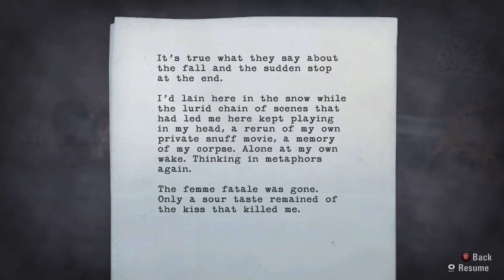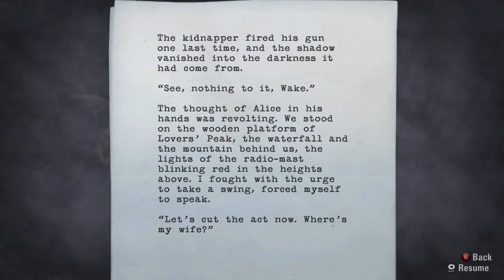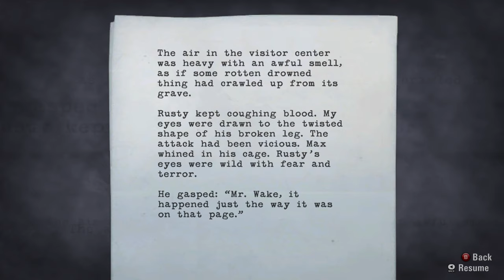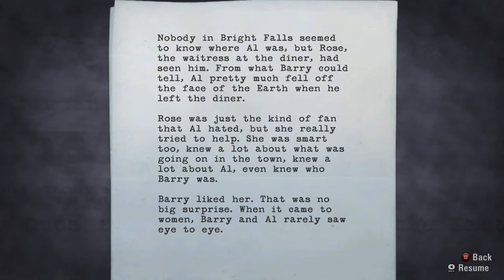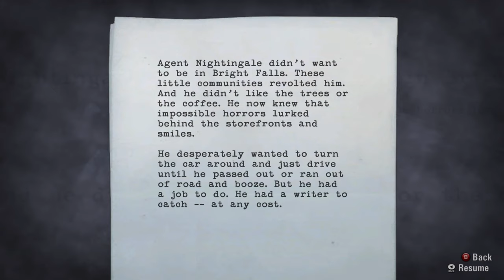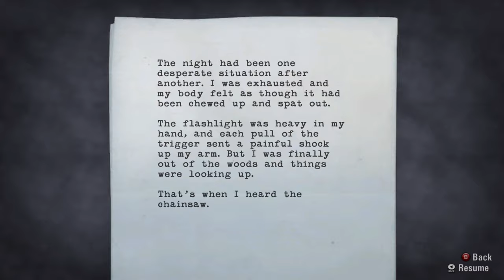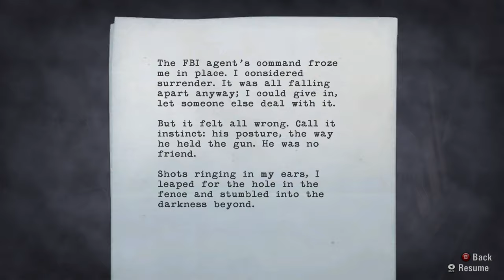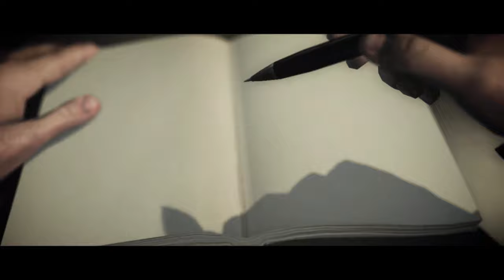Alan Wake Walkthrough - Episode Two: Taken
Alan Wake Part Two.